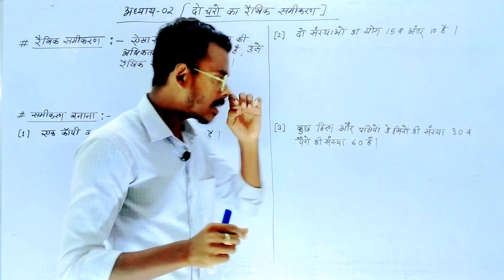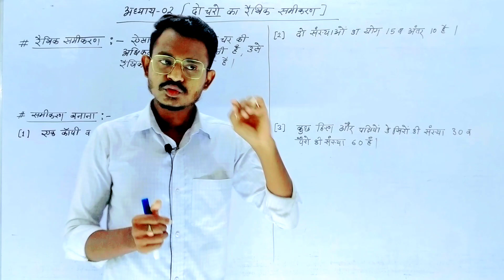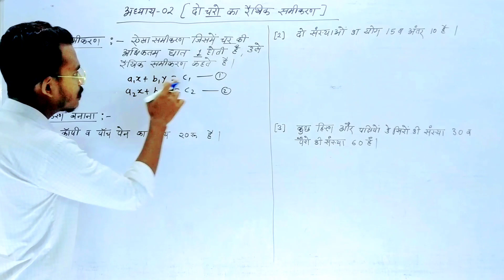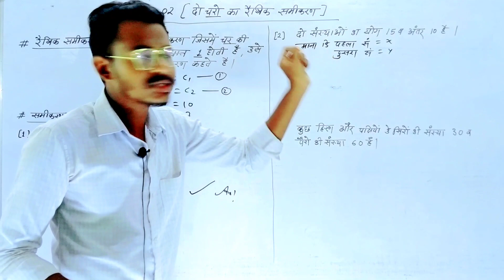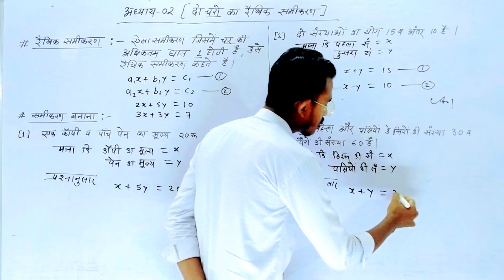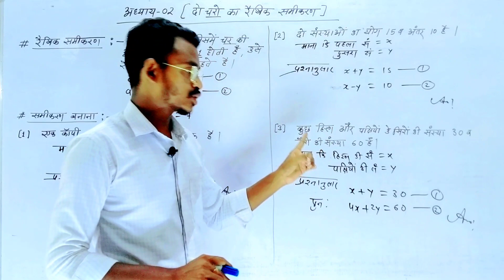Cg Board Class 10th Maths Chapter 2 Introduction | अध्याय 2 - दो चरों का रैखिक समीकरण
अध्याय 2 - विलोपन विधि से समीकरण का हल | cg board class 10th maths chapter 2 | Exercise 2 |

दो चरो का रैखिक समीकरण कक्षा दसवीं,
दो चरो का रैखिक समीकरण,
दो चरो का रैखिक समीकरण प्रश्नावली 2,
दो चरो का रैखिक समीकरण प्रश्नावली 3,
दो चरो का रैखिक समीकरण प्रश्नावली 1,
अध्याय 2 दो चरो का रैखिक समीकरण,
दो चरो वाले रैखिक समीकरण,
दो चरो वाले रैखिक समीकरण कक्षा 10,
दो चरो वाले रैखिक समीकरण कक्षा 9,
दो चरो वाले रैखिक समीकरण vdo
do charo ka raikhik samikaran,
do charo ka rekhik samikaran class 10,
do charo ka rekhik samikaran,
do charo ka rekhik samikaran class 10th prashnavali 2,
do charo ka rekhik samikaran class 10 prashnavali 3,
do charo ka rekhik samikaran class 10th,
do charo ka rekhik samikaran class 10 prashnavali 2,
do charo ka rekhik samikaran prashnavali 2, do charo ka rekhik samikaran class 10th prashnavali 1,
do charo ka rekhik samikaran prashnavali 3
cg board class 10th maths chapter 2 exercise 2,
cg board class 10th maths chapter 2 exercise 3,
cg board class 10th maths chapter 2 exercise 1,
cg board class 10th maths chapter 2,
cg board class 10th maths chapter 2 exercise 2.2,
cg board class 10th maths chapter 2 exercise 4, cg board class 10th maths chapter 2 example, cg board class 10 maths chapter 2 exercise 3, cg board class 10 maths chapter 2 exercise 1, cg board class 10th maths chapter 16 exercise 2